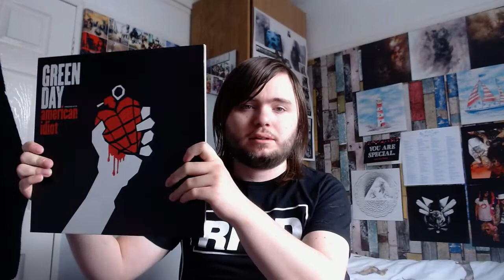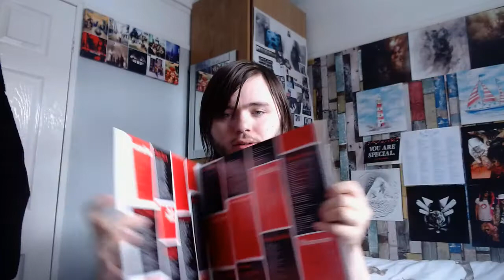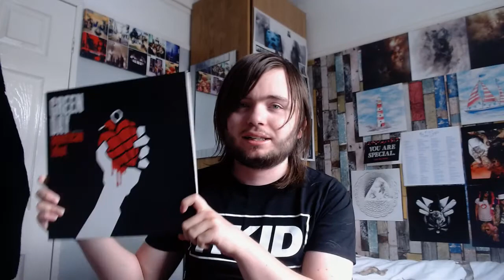Greenday American Idiot Vinyl Review!!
Now this is a childhood classic!!, so many songs on this album bring back childhood memories, this album is full of classics and great songs!